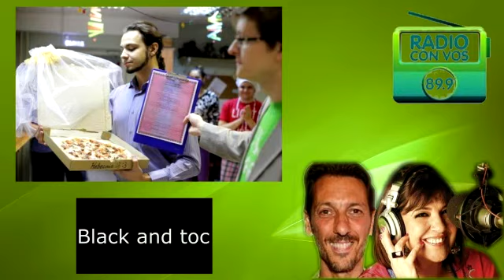Un joven se casa con una pizza “Black and toc”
Audio; Radio: Con Vos - Black and toc
Lunes a Viernes 10:00 a 14:00 hs.
Elizabeth Vernaci - Humberto Tortonese - María Carámbula - Teresa Donato - Diego Della Sala y Migue Granados